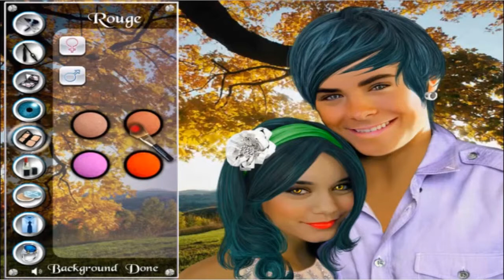transformação de Hollywood em um jovem casal JOGO- transformation of Hollywood in a youth home GAME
Faça uma transformação de Hollywood em um jovem casal! Você pode mudar o cabelo, maquiagem e roupas de Selena Gomez e Zac Efron. Ajude as estrelas de High School Musical a usarem visuais que se complementam em Famous Couples 2!